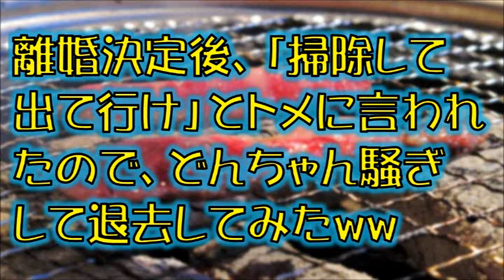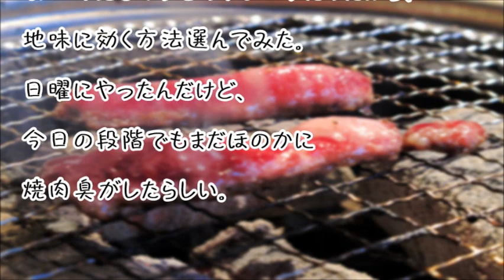【スカッとする話】離婚決定後、「掃除して出て行け」とトメに言われたので、どんちゃん騒ぎして退去してみたww